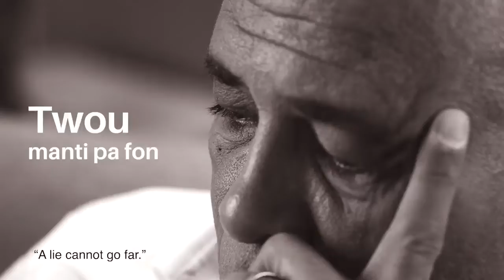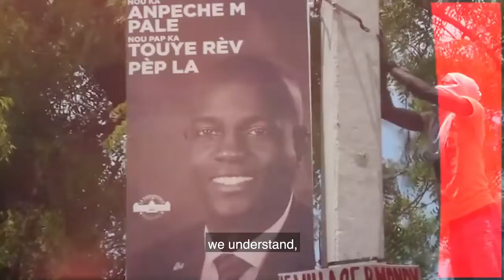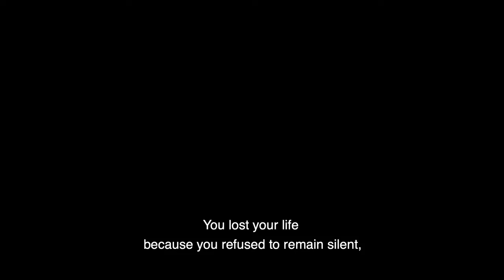Laisse les morts ensevelir leurs morts; et toi, va annoncer le royaume de Dieu.